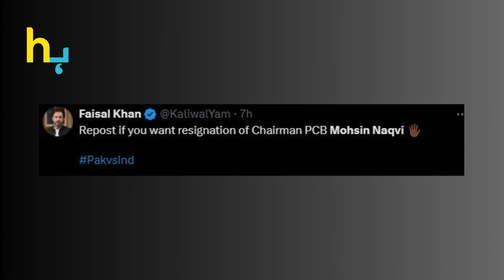Mohsin Naqvi Demanded The Resignation Of Wahab Riaz | Hungama Express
Mohsin Naqvi Demanded The Resignation Of Wahab Riaz